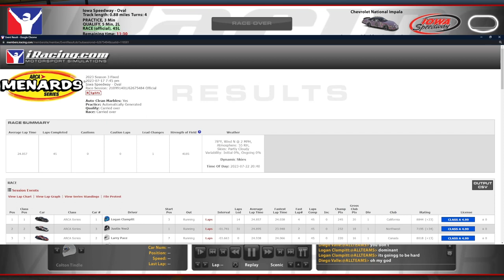ARCA @ Iowa - I Don't Get It - iRacing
Passing still not allowed at Iowa.

Chapters:
0:00 Qualifying
7:18 Race Start
25:39 White Flag
26:51 Incidents